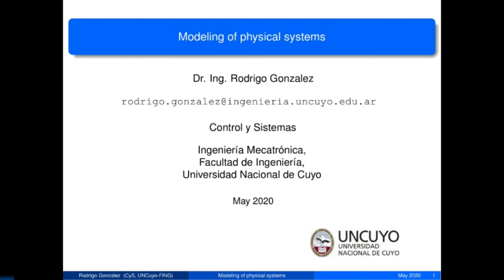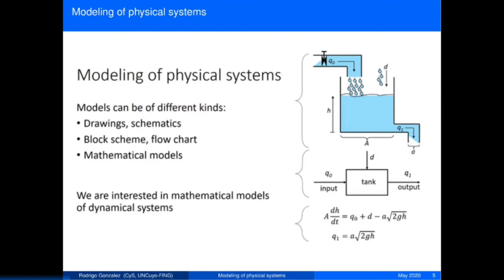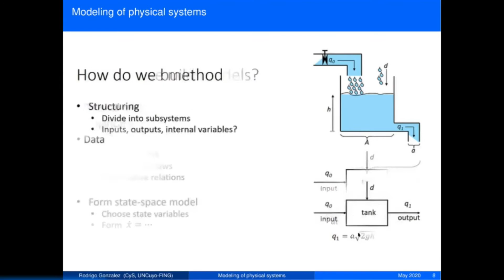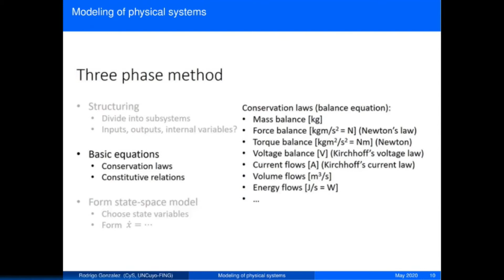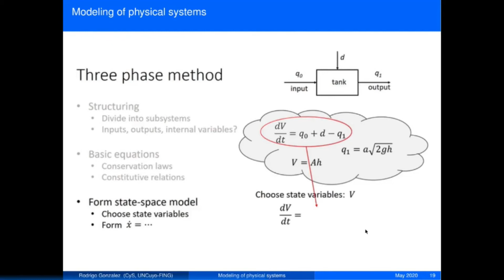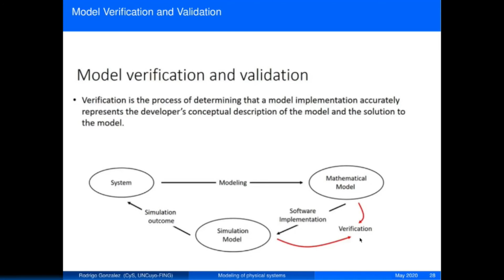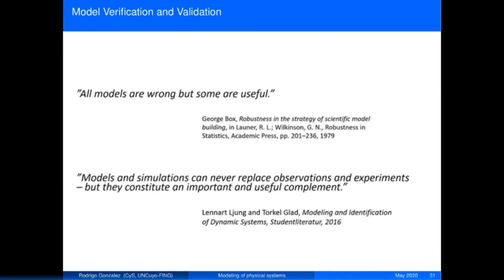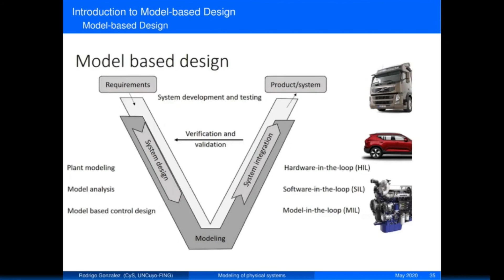Modelado de sistemas físicos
Modelado de sistemas físicos; por el Dr. Rodrigo Gonzalez, profesor de la Universidad Tecnológica Nacional y la Universidad Nacional de Cuyo.